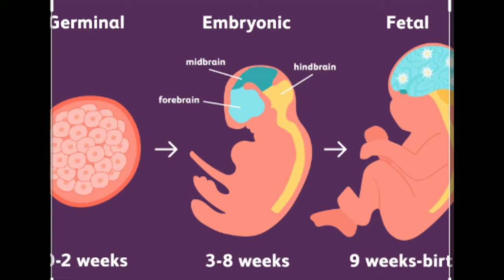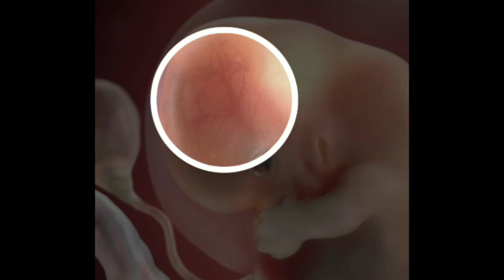weekbyweekpregnancy tamil# 8 th week fetus development/ pregnancy series #09 in tamil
8thweekfetusdevelopment pregnancyintamil# pregnancy serios #09 in tamil
in this video 8 th week fetus development. it is very useful to pregnant ladies. this video photos and my speech in tamil language so you easily understood.
share to all because this video usefull to all people and all generation thank you!

2nd month food during pregnancy and
avoid food during pregnancy

2nd month symptoms